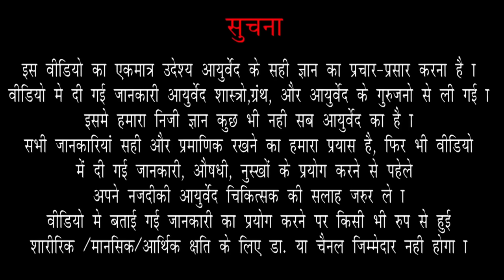घसा खवखवणे, दुखणे, चिकट असणे या वरील घरगुती उपाय | Ghasa Dukhane| Throat Infection|Ep.106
| How To Treat Sore Throat At Home | घसा खवखवणे घरगुती उपाय | Ghasa Dukhane | Natural Remedies For Throat Infection | Thoroat Pain |

आज आपण या व्हिडीओ मध्ये घसा खवखवणे, दुखणे, चिकट असणे या वरील घरगुती उपाय काय करता येतील याबद्दल संपूर्ण माहिती घेणार आहोत | तरी व्हिडीओ शेवट पर्यंत पहा |

0:15   Intro
1:22   Corona Virus मध्ये कोणती लक्षणे महत्वाची असतात?
1:56   घसा खवखवणे, दुखणे, चिकट असणे हा त्रास कधी होतो?
3:22   घसा खवखवणे, दुखणे, चिकट असणे यावर घरगुती उपाय

4) घसा दुखी व दम लागत असेल तर रक्तातील Oxygen चेक करून नंतरच Covid19 chi Test करा|

2) Dr Sushant Nagarkar-Arogyabhet
Dadar
Spenta Healthcare,